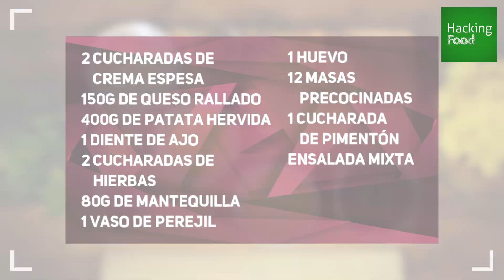ROLLITOS DE QUESO Y PATATA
Un entrante delicioso que puedes preparar para tu familia, ya sea para la cena o para la comida. Seguro que una vez que lo prueben, querrán que los elabores con más frecuencia.